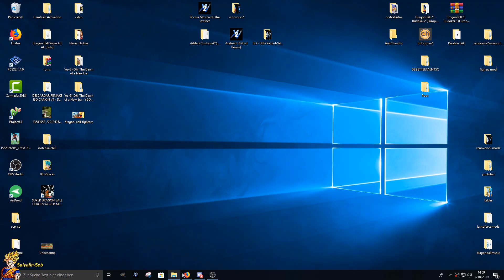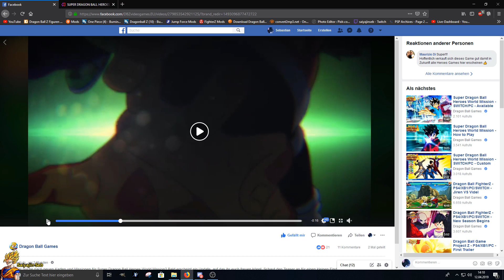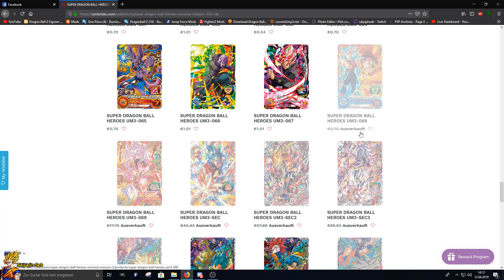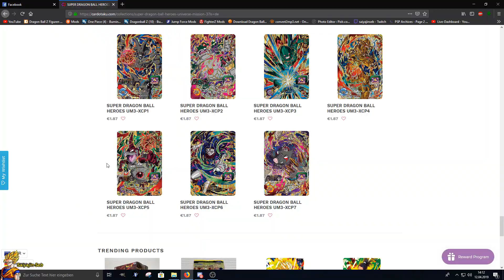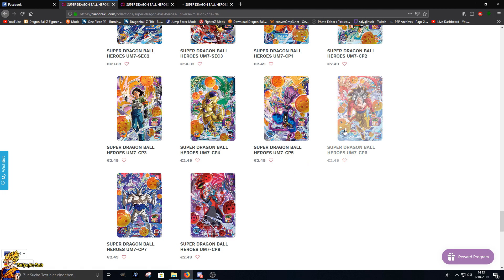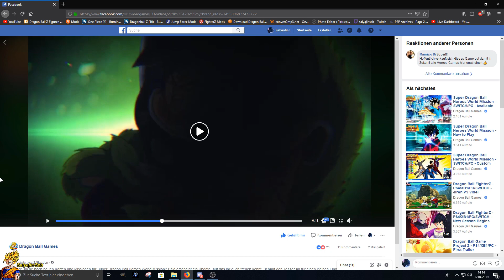SuperDragonball Heroes Kostenloses Update kommt!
worldmission dragonballheroes dragonball 👌 Hat es dir gefallen? Willst du mehr davon? Schreib es in die Kommentare ;) Um kein Blödsinn mehr von mir zu verpassen, könntest du mich abonnieren und/oder meine Instagaramm/Twitter folgen, würde mich sehr freuen ;) Ich habe jetzt auch twitter Instagramm Mein Discord Server ✘ So kannst du helfen Twitch • Gefällt dir ein Video? Dann zeig es durch eine Bewertung und schreibe am besten einen Kommentar der mir Feedback gibt! :) • Hast du einen Videowunsch? Dann äußere ihn unterm Video! •Fragen? Dann stell sie in den Kommentaren! :) Ihr habt wünsche was ich aufnehmen soll,welche charaktere ich nehmen soll oder sonstige wünsche ab in die kommentare! Viel Spaß beim Video!